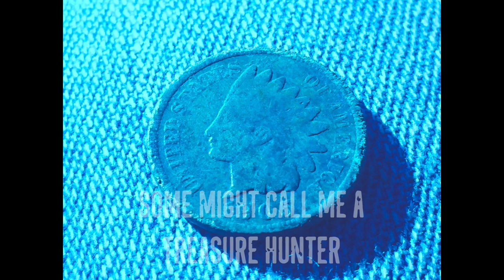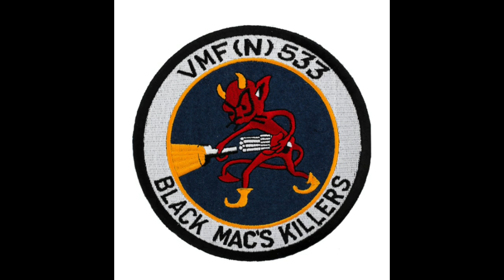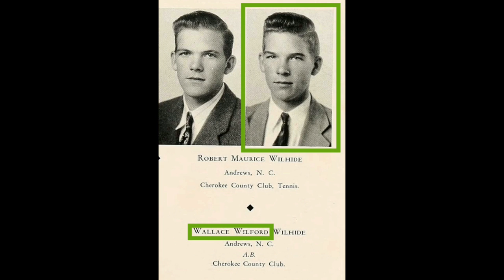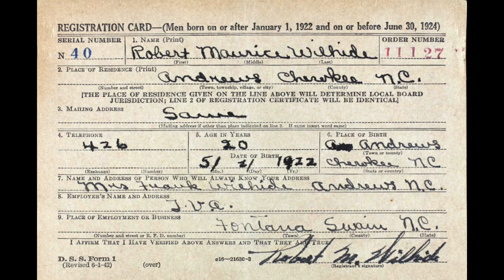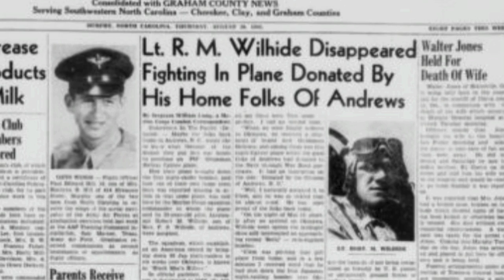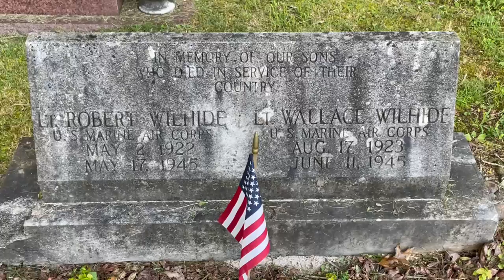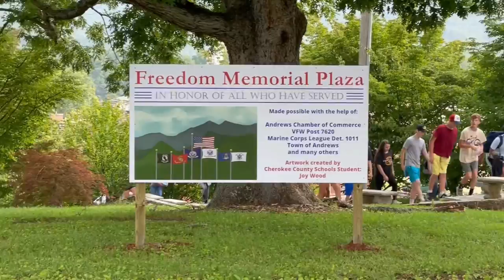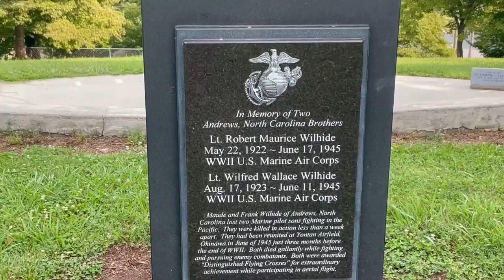The Wilhide Boys: Marine Air Corps Pilots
The story of two western North Carolina brothers who trained, flew, and fought together during the Okinawa Campaign in World War 2.
Robert Wilhide was the first nighfighter of Black Mac’s Raiders VMF (N) 533 to shoot down a Japanese Betty bomber.